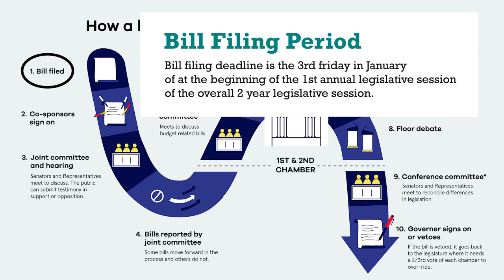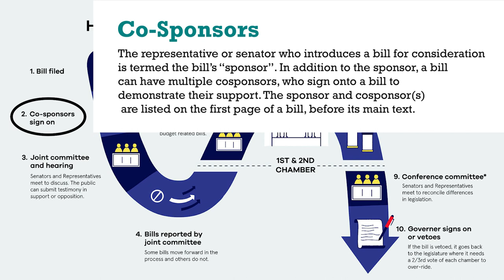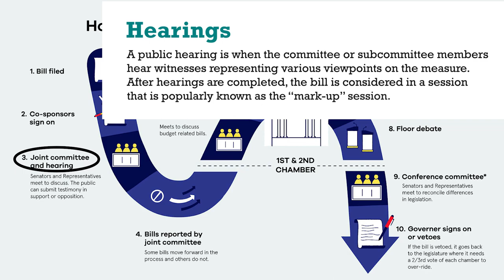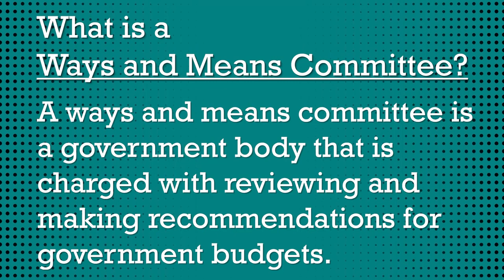The Bill Filing Process - State Representative Kathy LaNatra: Working for You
Kathy LaNatra, State Representative for the 12th Plymouth District, sits down with Julie Thompson of PACTV to discuss the filing process for bills being introduced to the Massachusetts House of Representatives.